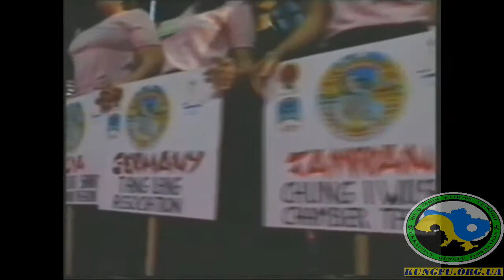2000 05 13 14 World Kung Fu Cup, Perugia, Italy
In the center are taught:
- Karate-do.

В центре преподаются:
- карате-до.